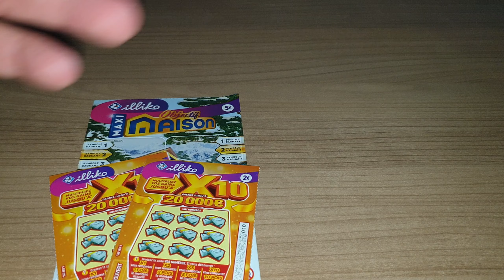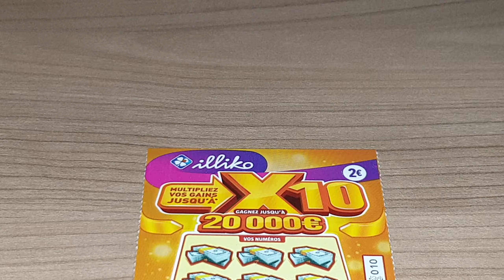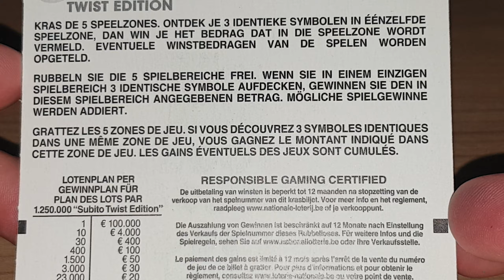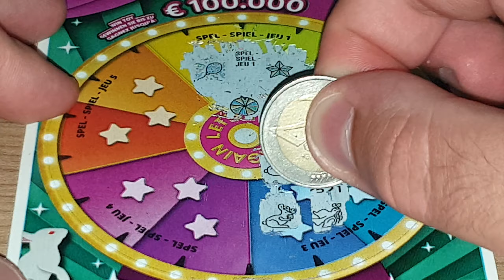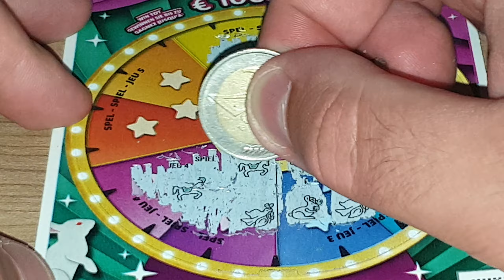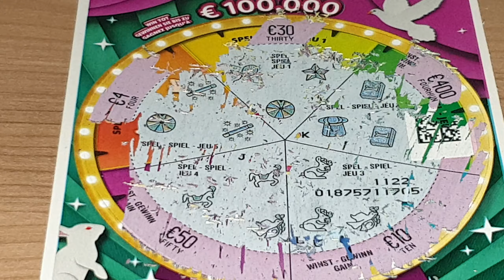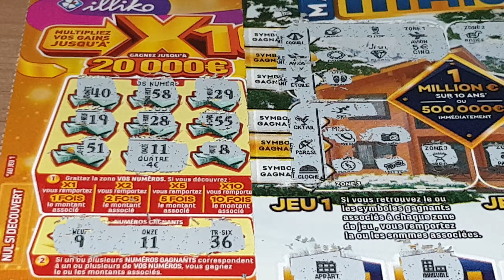🔥 Grattage France VS Belgique #26 • Illiko / Loterie Nationale 🔥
Merci à Benoit Labrique pour m'avoir fait parvenir des tickets à gratter de Belgique 😉
- Banco (1€)
- Goal (1€)
- Astro (2€)
- X10 (2€)
- Black-Jack (2€)
- Solitaire (2€)
- Pactole (2€)
- Instant Grill (2€)
- Mots Croisés (3€)
- Vegas (3€)
- Maxi Goal (3€)
- Lucky Park (3€)
- Paris 2024 (3€)
- Cash (5€)
- Jackpot (5€)
- Maxi Mots Croisés (5€)
- X20 (5€)
- Millionnaire (10€)
- Méga Goal (10€)